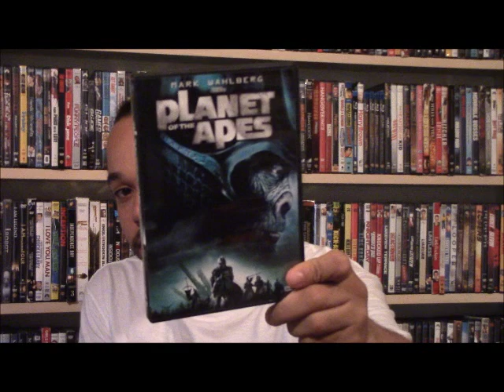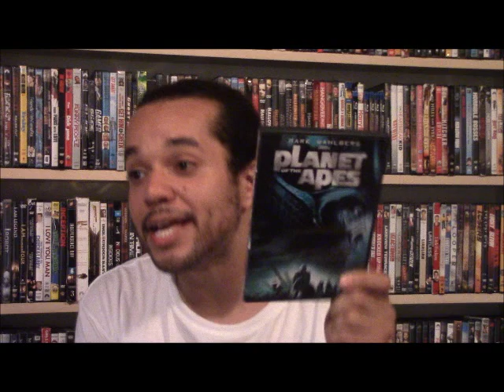THE MOVIE ADDICT REVIEWS Planet Of The Apes (2001)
Planet of the Apes is a 2001 American science fiction film, based on Pierre Boulle's novel and a loose remake of the 1968 film of the same name.